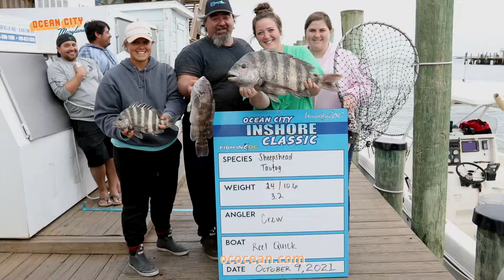'Town Of Ocean City WMO 2022' - Pre-Show Spot Two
A long form piece produced by Hooked On OC of unscene productions for the 2022 White Marlin Open Pre-Show and the Day Five Sponsor the Town Of Ocean City with this 5 minute piece featuring Ocean City's Mayor Rick Meehan and Scott Lenox talking about Ocean City, Maryland , fishing , and what's coming up for the Fall of 2022. unscene.